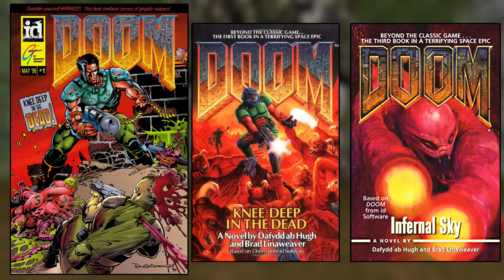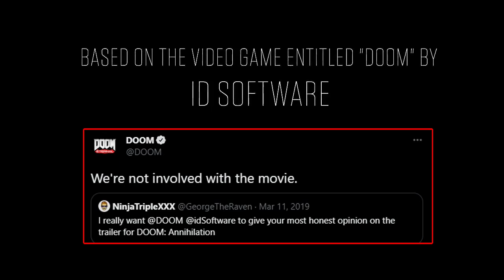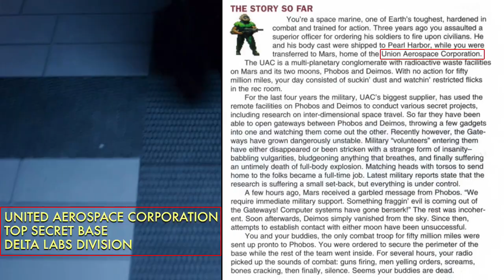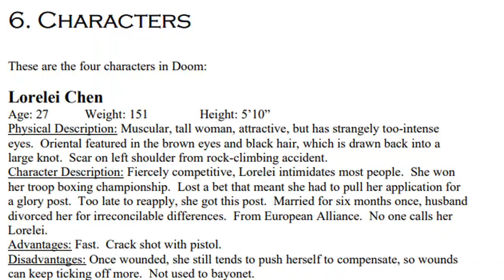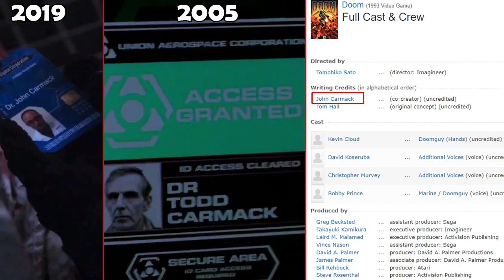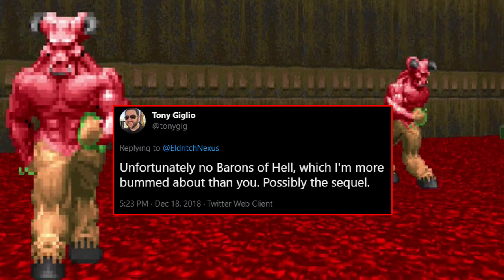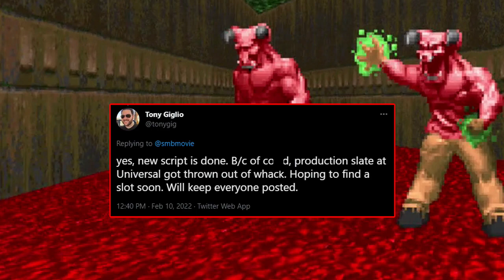Doom Lore - All Easter Eggs in Doom Annihilation Movie - Doom References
If I missed anything, please share it in the comments section.

Includes nods towards Doom 1993, Doom Bible (Original Doom before 1993), History of the Films Production Troubles, The Making of Doom Annihilation, Super Shotgun, Im Too Young To Die, Ultra Nightmare, HUD Heads Up Display MAP, Character Names linked to Real People, Doom Movie Sequel, Doom 2 Movie Sequel, Doom 2 Annihilation, Barons of Hell,

Complete Lore Explained, Jekkad, The Ancient Gods Part 2 Ending Explained, maykr language translated, New Doom Eternal Lore Ancient Gods Part 2,
The Dark Lord Final Battle Ending, New Lore Doom Eternal Ancient Gods Part 2, History, sentinel hammer, achievements, Perpetual Torment,
How Doom 64 Connects with Doom 2016 Doom Eternal, Doom 64 Lost Levels New Ending, Who is the Wretch who shall not be named, Immora, Ancient Gods Part 2 Final Boss, The End of the Slayer, Dark Lord Final Boss Battle, reaction video, Doom Documentary Film,
Doom Bible, History of the Doom Films, The Making of Doom Annihilation, Super Shotgun, Ultra Nightmare, Doom Movie Sequel, Doom 2 Movie Sequel, Doom 2 Annihilation, Barons of Hell, Full Story of the Doom Slayer, Why is the Doom Slayer So Angry, The Story of Daisy Explained, Icon of Sin Explained, Baron of Hell Explained, Hell Knight Explained, What is the Spider MasterMind, What is the Icon of Sin, Doom 64 Lore Explained, Jekkad Story, The Dark Lord Explained, The Ancient Gods Part 3, What is the Crucible in Doom Explained, powers of the Doom Slayer Explained, All Doom Endings Cutscenes, Doom Eternal Cutscenes, New Doom Game, Mother Demon, Gaming Lore, Archvile, Film Lore,